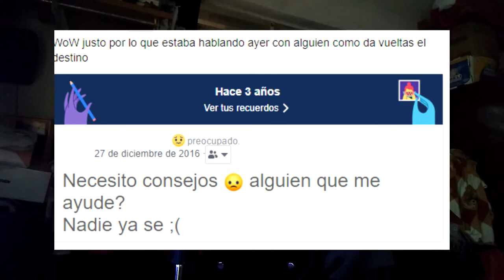OPINIÓN ACERCA DE MI TRAYECTORIA YOUTUBERA -TheTeddyXD-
!ABREME!

aquí el ultimo vídeo del año 2019
Eso si no me quise extender mucho pero pese a todo lo pasado estos últimos meses
mi vida cambio mucho y pues no supo como decir directo las cosas
aun así tengo un gran avance y eso es agradable de ver
por ende no digo mucho solo véanlo y ya me dicen ejeje
sin duda este 2019 me trajo mas problemas que soluciones
pero ¿por que o para que?
a pesar de esto que me ha pasado yo he tenido un gran avance y vamos a por mas, eso si, si no puedo por el tiempo sera obvio pero por otros si no por flojera o bajo autoestima :´)
de corazón lo único que diré es esto
GRACIAS 2019 por lo que me diste
GRACIAS a ustedes y a Dios por darme la oportunidad de aprender mas

Teddy XD o Timmy 006#6411